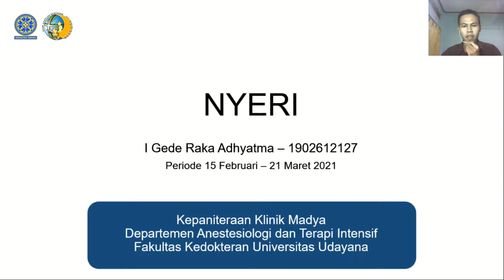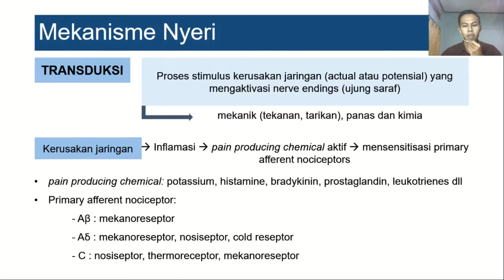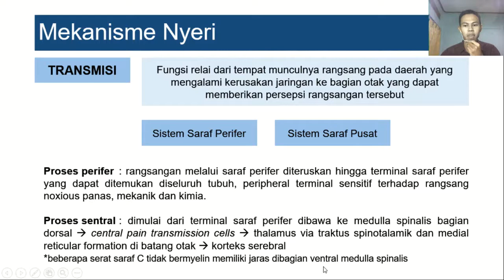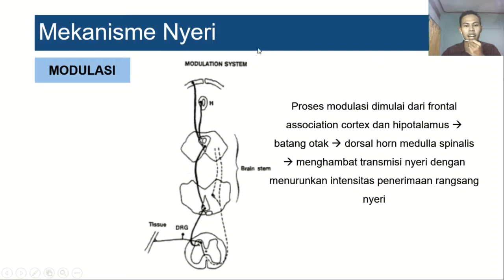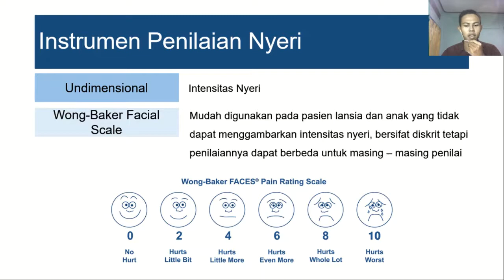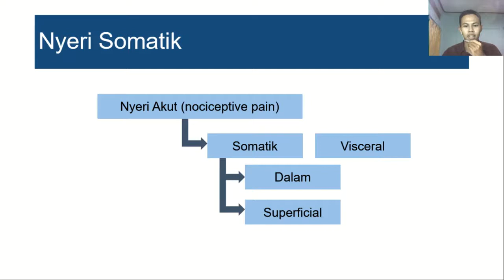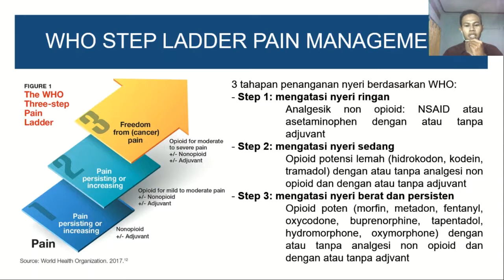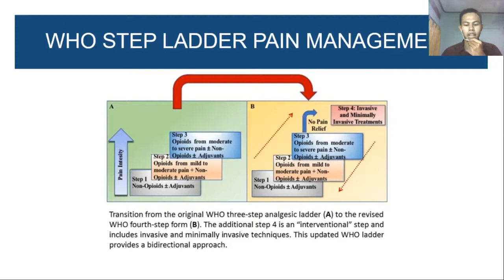PAIN MANAGEMENT_I GEDE RAKA ADHYATMA_1902612127_15/2/21 - 21/3/21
Pain Management
I Gede Raka Adhyatma (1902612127)
Dokter Muda Bagian/KSM Anestesiologi dan Terapi Intensif FK UNUD/RSUP Sanglah Periode 15/2/21 - 21/3/21